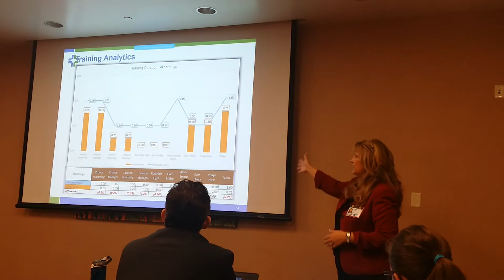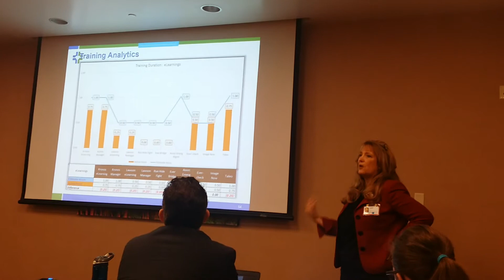PVMC Prez 7.28.17 video1